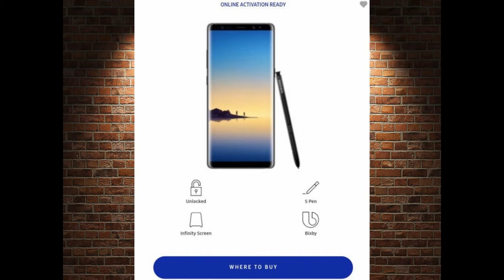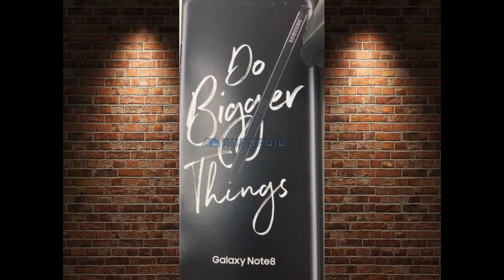ИНСАЙД - Samsung Galaxy Note 8 gadget x